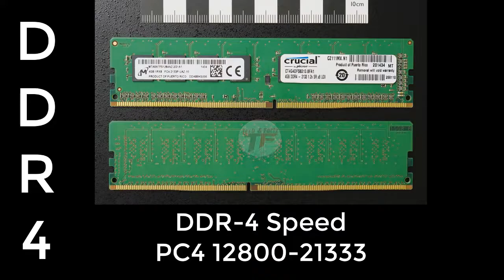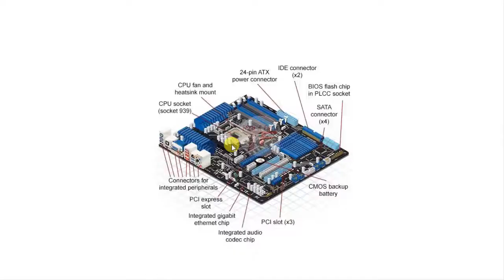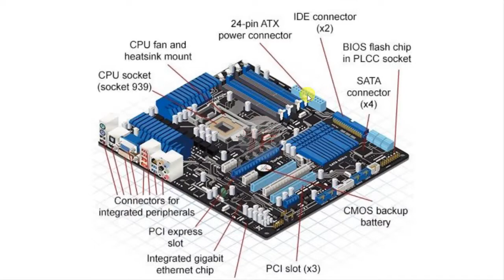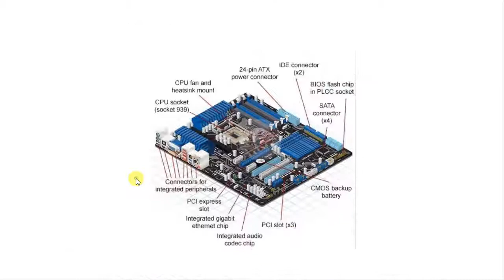Laptop Repairing Course Lesson 2 In Hindi\Urdu 2020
Free online Laptop And PC motherboard repairing Course. We are dealing with study practice and practically Chip level Repairing. All companies laptops PC's LED's And Other Electronica's Devices. Here Is Our Free Online Repairing Course 2020 In HINDI\URDU